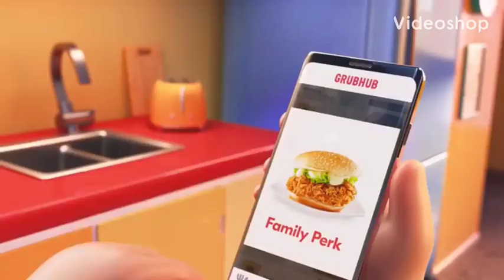Grubhub Ad but I scream the lyrics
This is an ironic video. This is not supposed to be funny also, I apologize if someone made the same type of video already. Also, if I get 10 likes on this video, then I might make another original meme like this soon.